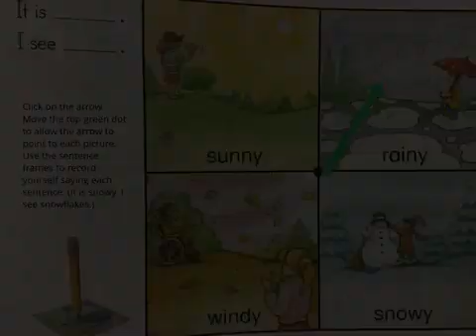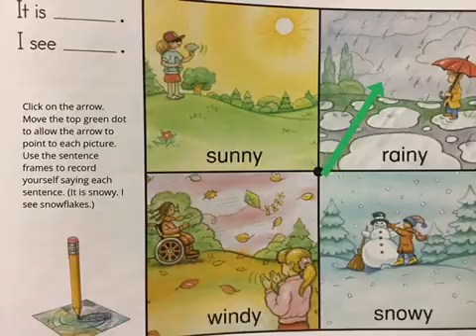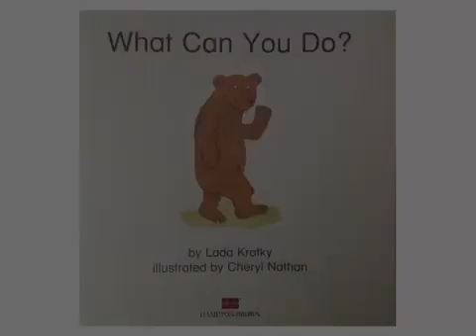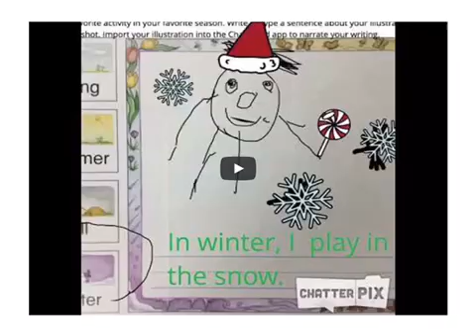Eduardo’s season book